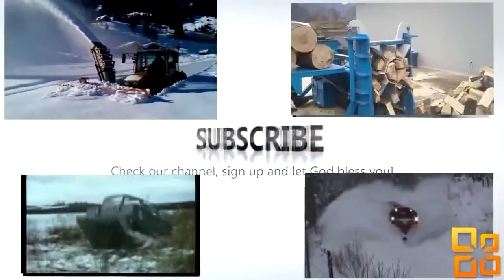Car Crash Compilation January. Подборка Аварий и ДТП на 19 января